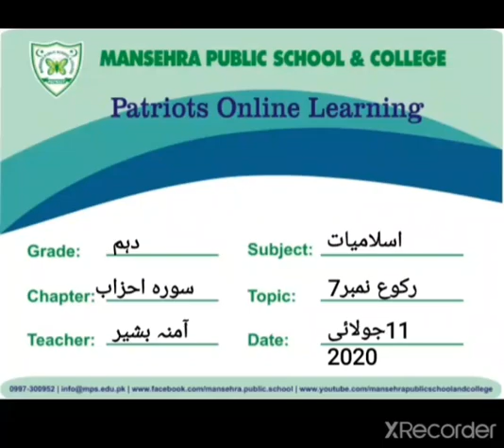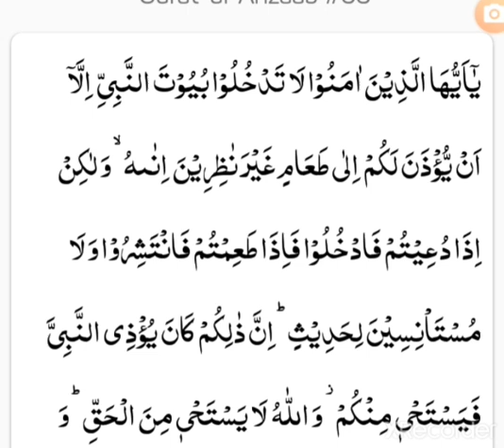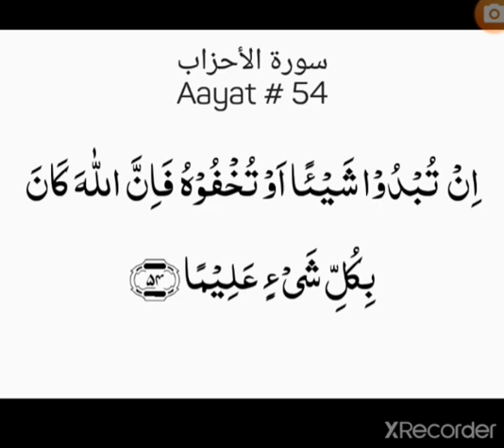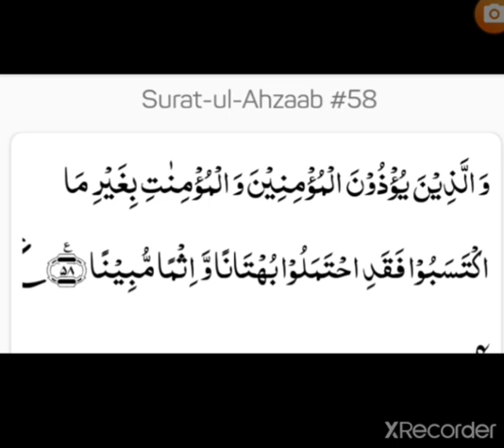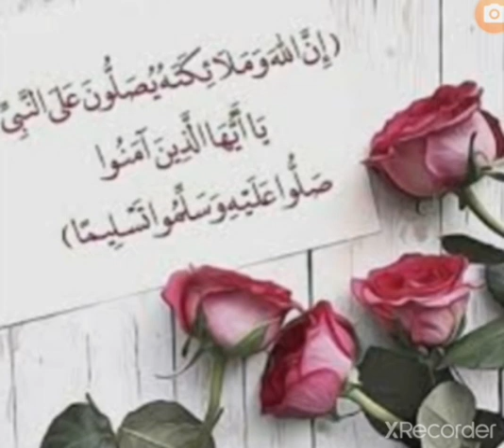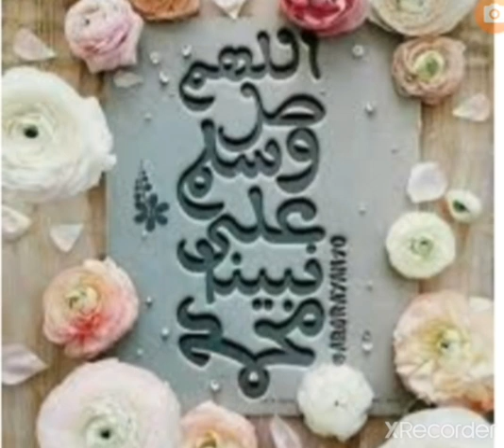Grade 10 | Islamiyat | Unit: Suraah Ahzaab | Topic : Ruku No 7